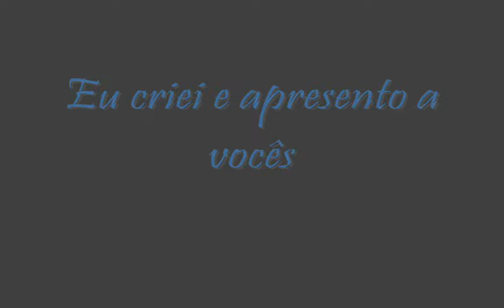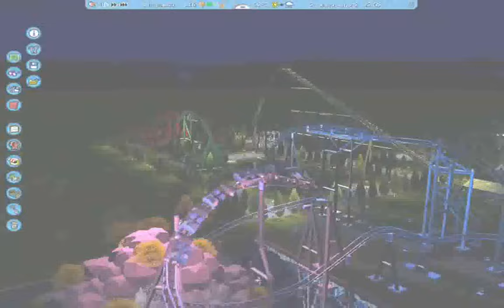RCT3-Roller Coaster Tycoon 3 Platinum-Oasis (especial edition)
Outra montanha-russa que eu fiz em homenagem a um amigo meu (Tw). Oasis é uma gigamontanha que fica no meio do nada e passa por belos e pequenos jardins e um pequeno lago. Espero que gostem.